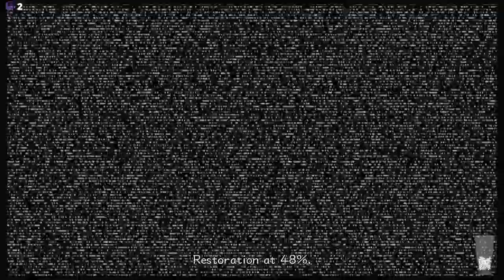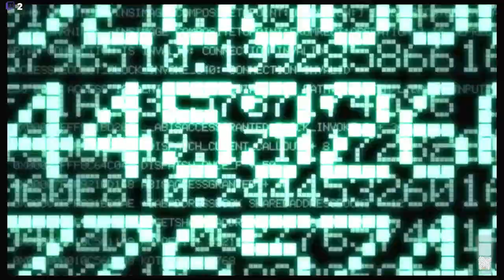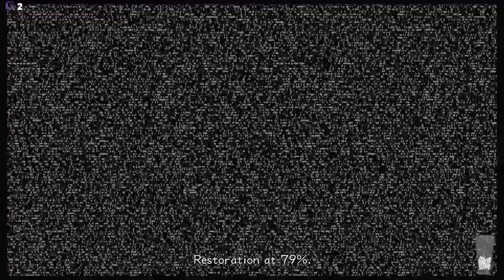Let's Play Kingdom Hearts II (Episode 2)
Our journey continues, however new dangers await us . . . . .

Welcome to my blind play-through of Kingdom Hearts 2. Originally released in 2005 on the PlayStation 2, this game takes place after the events of Kingdom Hearts Re:Chain of Memories.

In this instalment we follow Sora, Donald, and Goofy as they continue thier quest. One year has passed since the events of Kindgom Hearts. The adventure begins in Twilight Town, a quiet burg nestled between night and day. There's a whole host of new characters, even King Mickey himself! Along their path, they will encounter countless dangers in worlds both familiar and brand new.